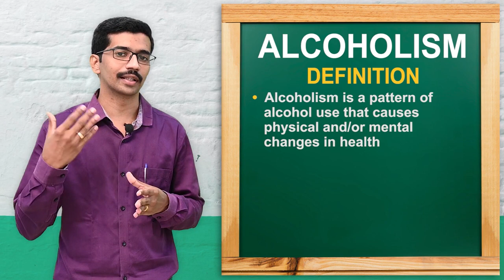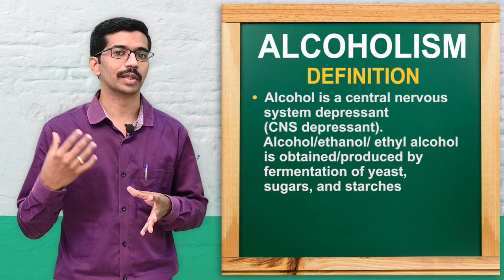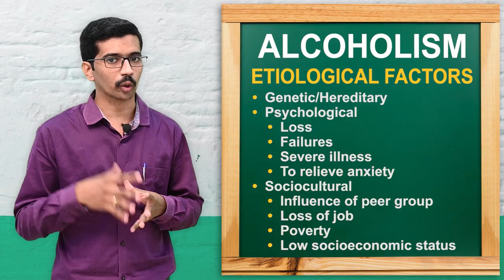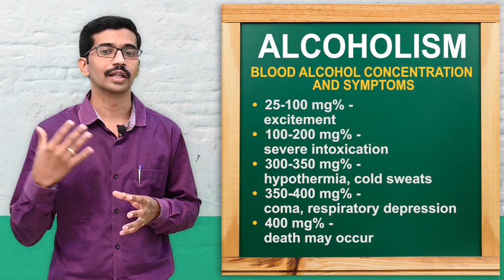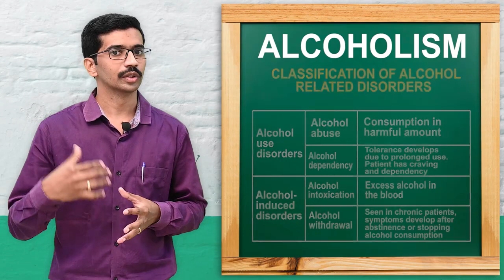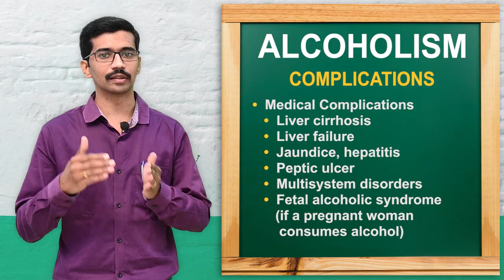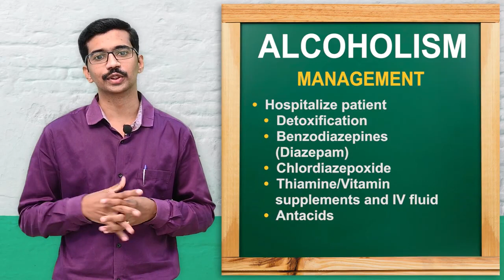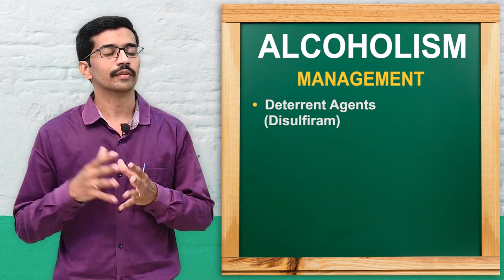Alcoholism| Psychiatric Nursing | B.Sc. 3rd Year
You will learn about “Alcoholism” in this class. Here you will learn the Definition, Etiological Factors, Epidemiology, and Classification of Alcohol-Related Disorders, Alcohol Intoxication, Withdrawal, Complications, Diagnostic Studies, Management, and Psychological Therapies.